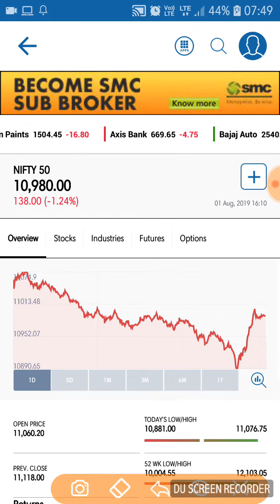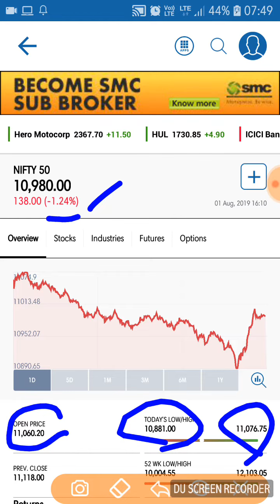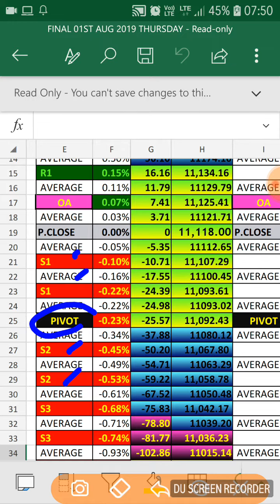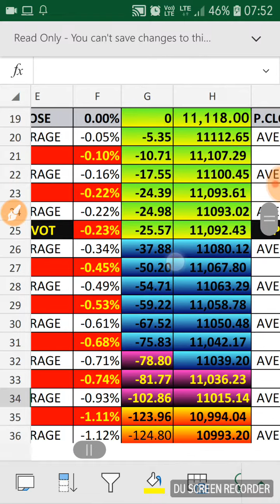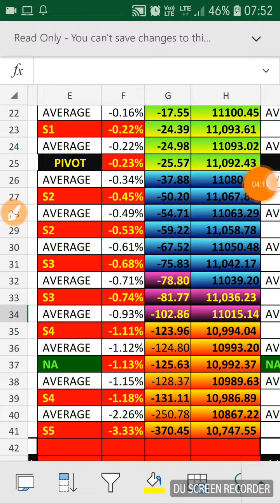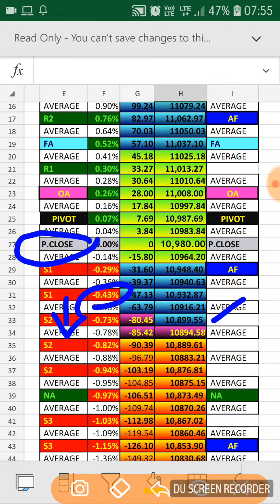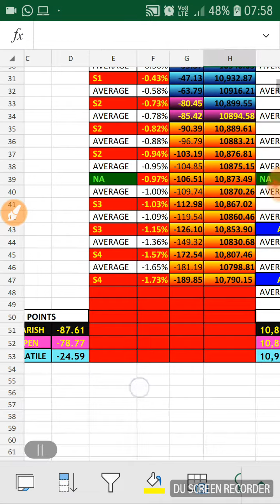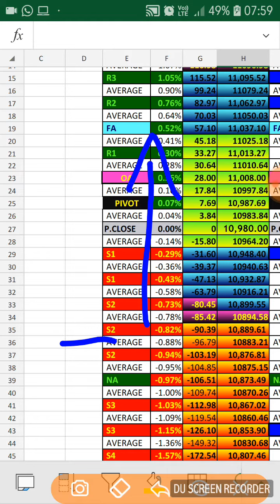2ND AUG 2019 FRIDAY NIFTY PREDICTION